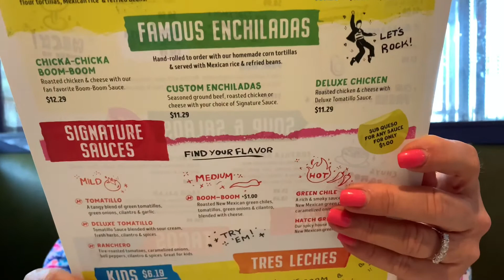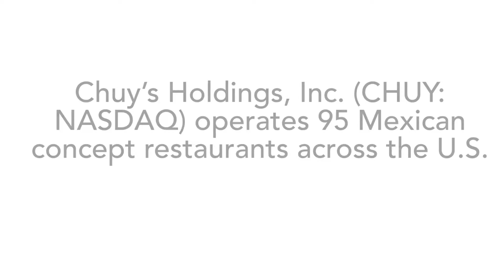CHUY’S TEX-MEX, TAMPA BAY | RESTAURANT REVIEW + BONUS STOCK PICK!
Chuy's Tex-Mex is a full-service Mexican restaurant concept that originated in Austin, Texas in 1982.  Today, Chuy's Holdings, Inc. (NASDAQ: CHUY) operates approximately 95 units across the U.S., each of which has a slightly different physical design; no two Chuy's restaurants apparently look exactly alike.  On average, each Chuy's restaurant generates approximately $4.3 million in annual revenue, depending on size and geographic region.  The Chuy's in Lutz, Florida offers fairly good value, with friendly service, and it's conveniently located.  Peak lunch and dinner hours typically produce 15-20 minute wait lists at this location, especially during busy holiday weekends.  Use the online app to place your group on their wait list.  Very convenient.  We recommend Chuy's.

We also like CHUY as a potential stock selection and have set a 12-month price target of $48, from its current $36.99.    [Disclaimer:  Futures, stocks and options trading involves substantial risk of loss and is not suitable for every investor.  Chuy's Holdings, Inc. is a Mexican restaurant chain which operates within the highly competitive consumer cyclical restaurant segment.  The valuation of futures, stocks and options fluctuate, and, as a result, you may lose your original investment.  All trading strategies are used at your own risk.  Consult with your own licensed financial professional before making any investments.]

*** IMPORTANT REMINDER BELOW ***

More than 3 million Floridians struggle to afford nutritious food.  If you can, please support Florida's food banks